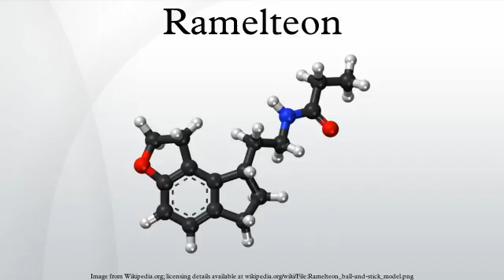Ramelteon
Ramelteon, marketed as Rozerem by Takeda Pharmaceuticals North America, is the first in a new class of sleep agents that selectively binds to the MT1 and MT2 receptors in the suprachiasmatic nucleus, instead of binding to GABAA receptors, such as with drugs like zolpidem. Ramelteon is approved by the U.S. Food and Drug Administration for long-term use.
Ramelteon does not show any appreciable binding to GABAA receptors, which are associated with anxiolytic, myorelaxant, and amnesic effects.